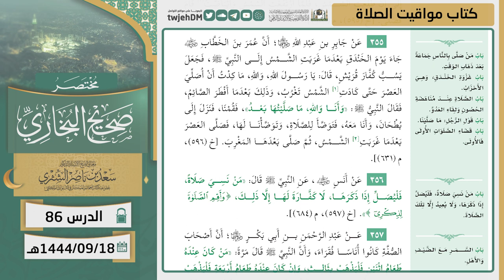86 ( مختصر صحيح البخاري | كتاب مواقيت الصلاة ) لمعالي الشيخ أ.د سعد الشثري | 18-9-1444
01:43 كتاب مواقيت الصلاة | ( حديث 354 )
08:39 كتاب مواقيت الصلاة | ( حديث 355 )
13:12 كتاب مواقيت الصلاة | ( حديث 356 )